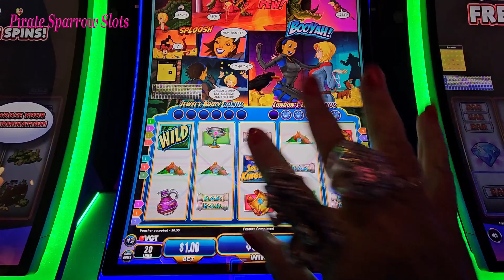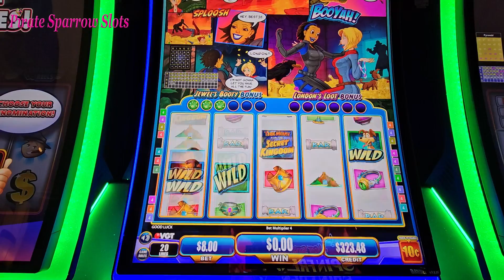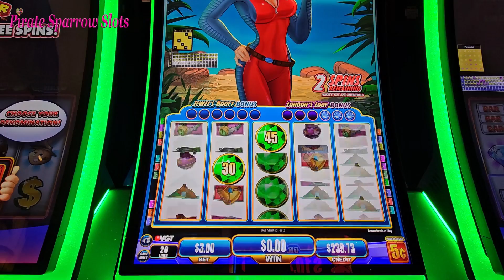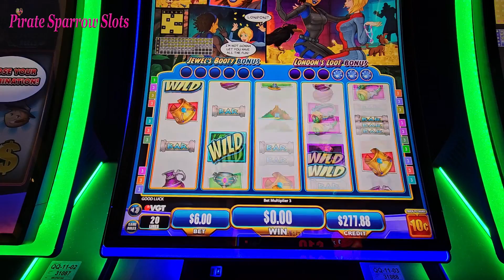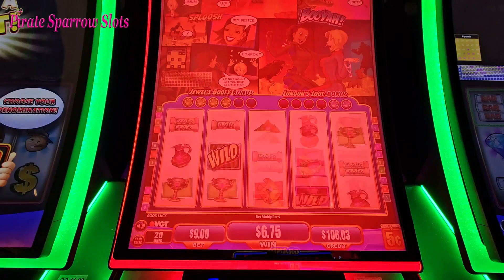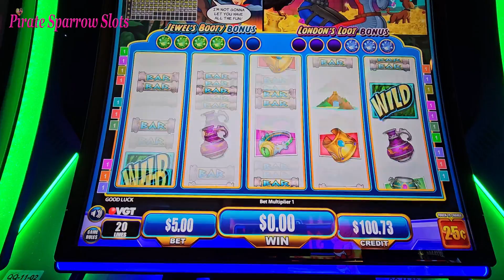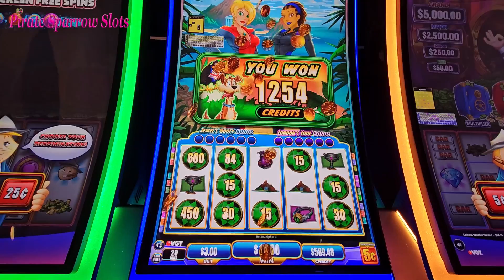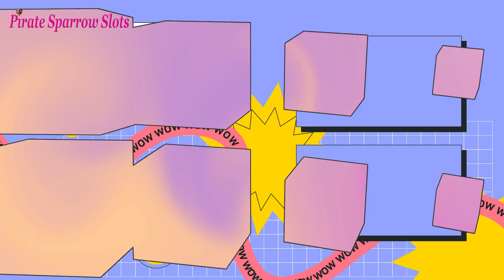Red Screens: The Hunt For The Secret Kingdom ~ Jewels Booty and London's Loot BONUS!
Red Screens: The Hunt For The Secret Kingdom a VGT by Aristocrat!! When I saw the Jewels' Booty Bonus and London's Loot Bonus it was a NO BRAINER after all here at Pirate Sparrow Slots we Hunt The Looty and Haul The Booty ..these are my kind of girls, Jewel & London!!! On top of that they know Jack!

Red Screen Spins are the sought after thing when playing a VGT. This game had so many fun features and before I left ..I think I got them all!
00:00 Introduction
01:44 Beginning The Hunt For The Secret Kingdom
03:25 Red Screen
05:39 London's Loot Bonus
13:28 Red Screen
15:23 Jewel's Booty Bonus
19:46 Red Screen
21:17 Red Screen
23:42 London's Loot Bonus
34:39 Red Screen
39:18 Red Screen
42:10 BOOYAH Bonus
45:48 Red Screen
48:51 Pirate's Review
49:56 OUTRO